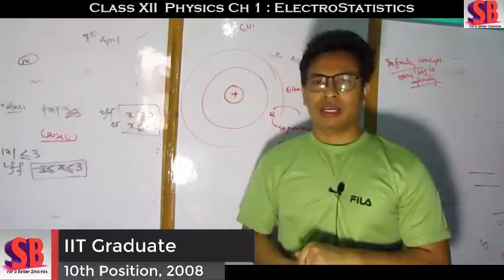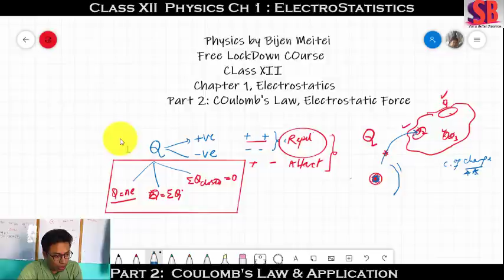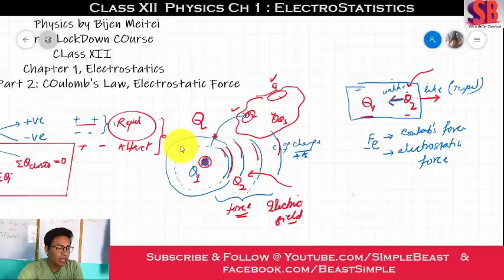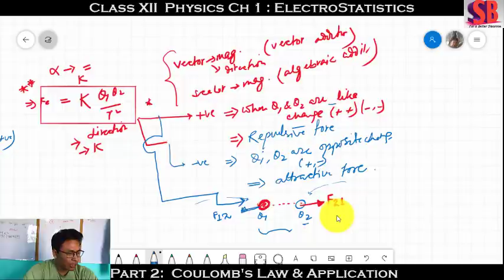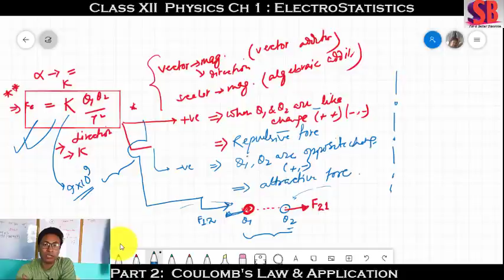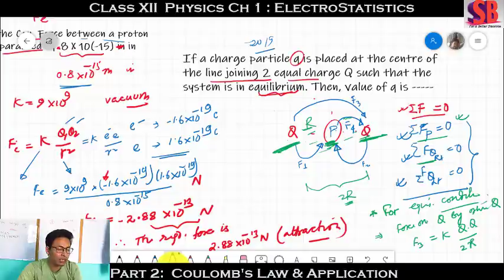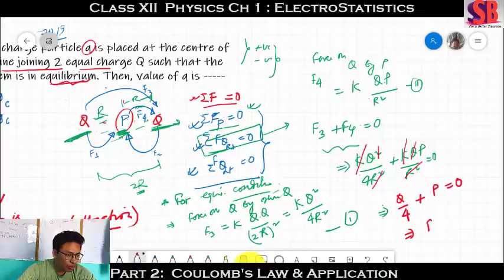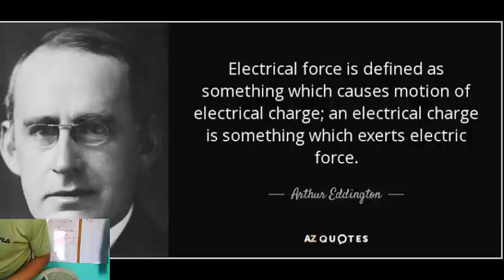Electrostatics || Part 2 || Coulomb's law & Electrostatic Force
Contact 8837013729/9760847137